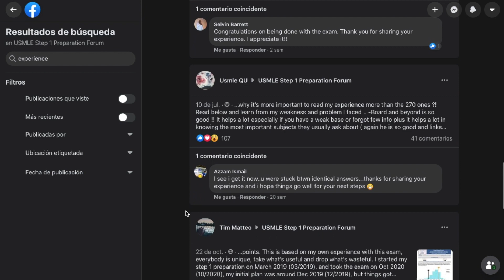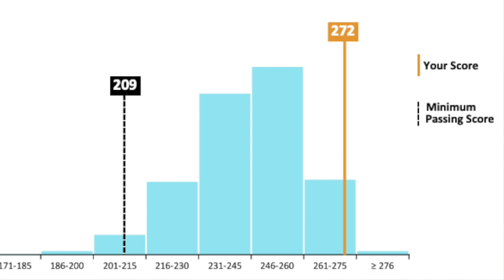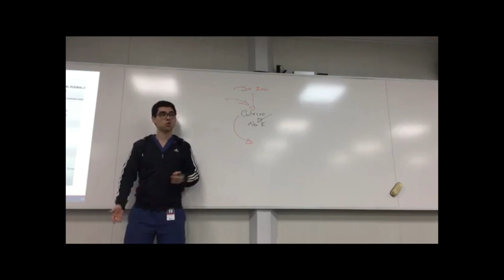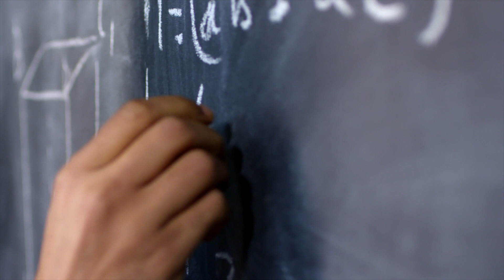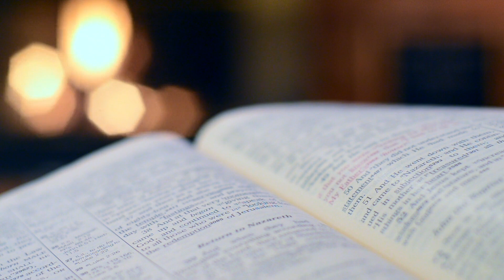What Really Got Me a 272 In The USMLE (99th percentile)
To learn more about the study techniques I use check out "The Science of Effective Learning" for free

Timestamps 🚀
0:00​ Why The Right Resources Only Get You So Far
2:48 Teaching as the best way to learn
5:19 Learning by layers

I'm Santiago Acosta, a Medical Intern from Universidad del Rosario 🇨🇴  on its way to become an Internal Medicine Resident in the US 🇺🇸
I use this channel as a platform to share tips and tricks about studying, productivity, medicine, personal growth, tech, and fitness 📚

I also run a second YouTube channel where I teach Internal Medicine 🩺  to Spanish-speaking students and interview awesome doctors from all around the globe 🌎